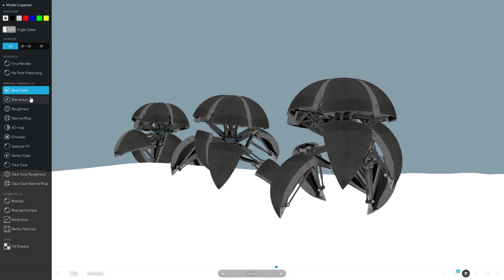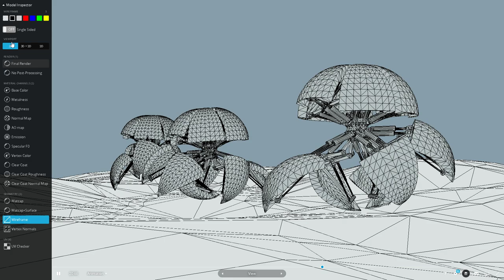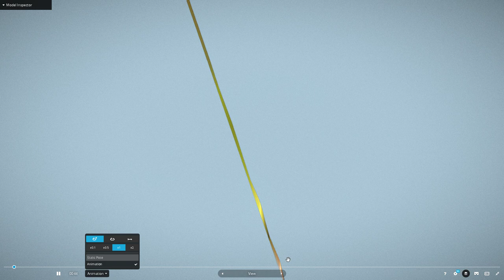Sphere-Bots Run-Cycle Test with Rough Terrain - Sketchfab Version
Just a sphere-bot run-cycle test with baked animations on Sketchfab.